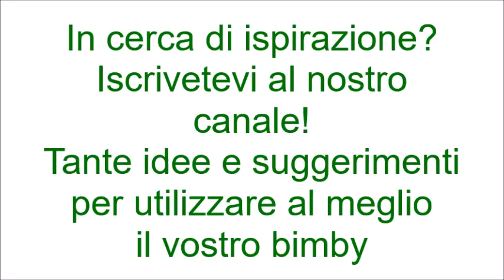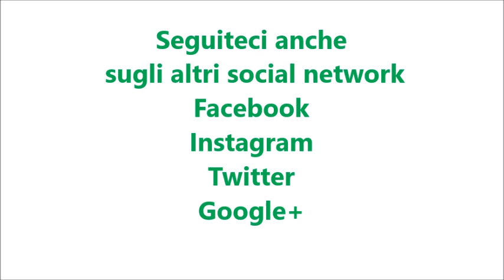Torta ciambella alle carote per bimby TM6 TM5 TM31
Ingredienti:

400 g di carote tagliate a pezzetti
300 g di farina di tipo “00”
300 g di zucchero semolato
100 g di mandorle pelate
50 g di olio di semi di girasole
3 uova
1 bustina di vanillina
1 bustina di lievito per dolci
1 pizzico di sale
glassa al cioccolato o zucchero a velo per la decorazione (opzionale)